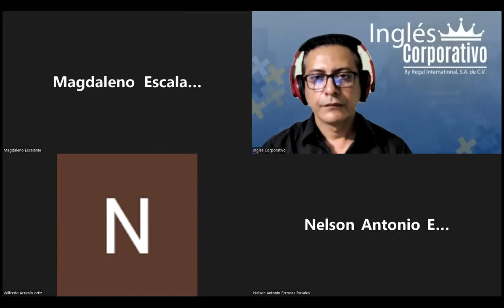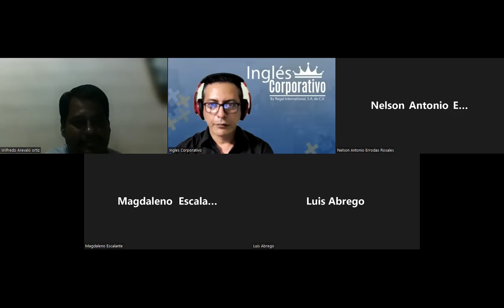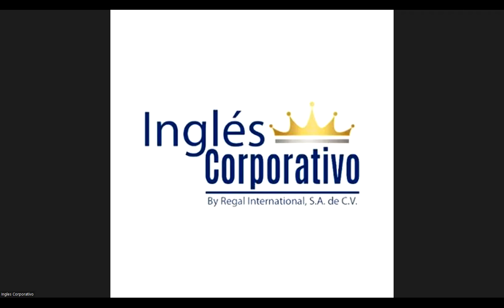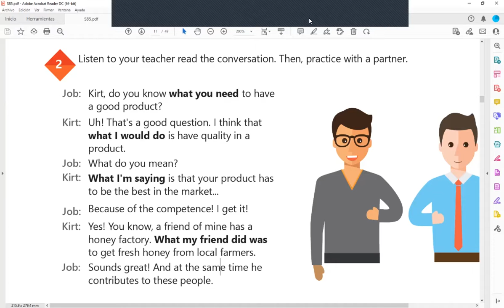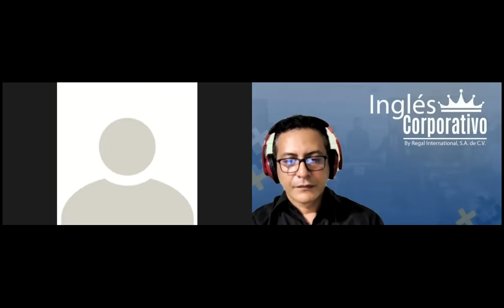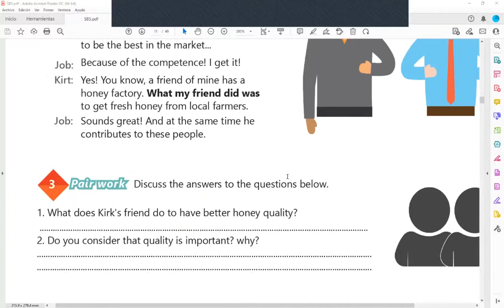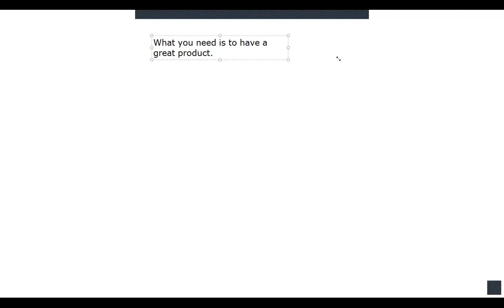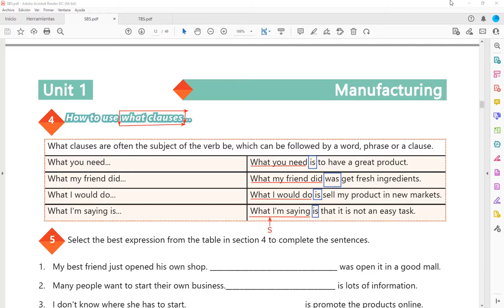Inglés Corporativo-27-07-2022-How to use what clauses.